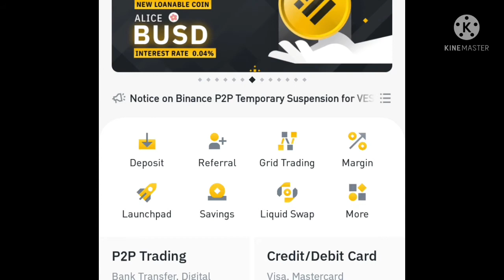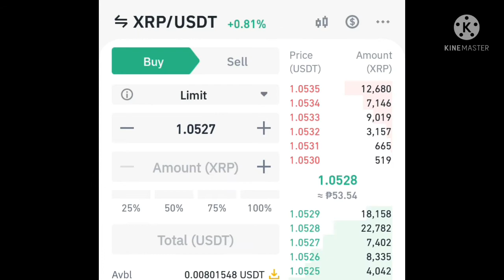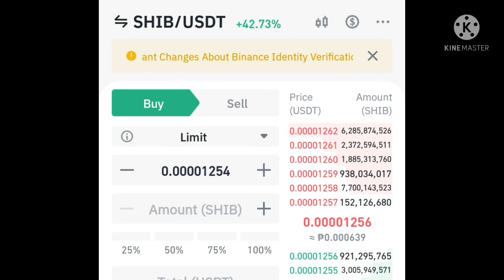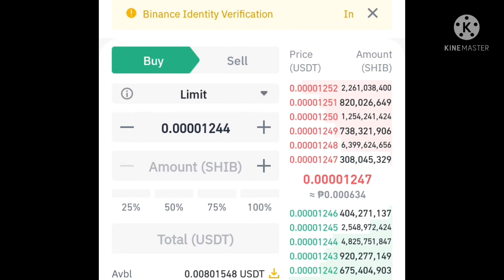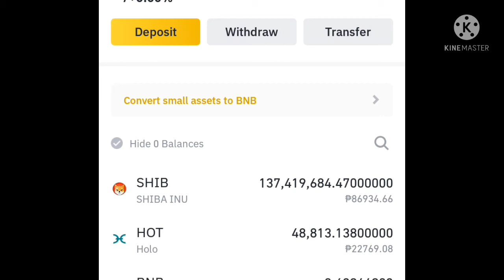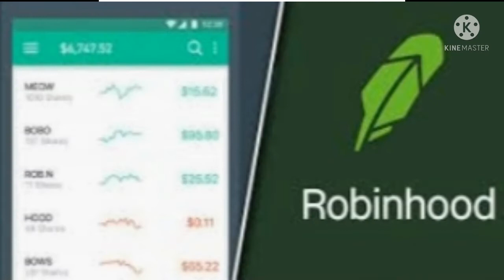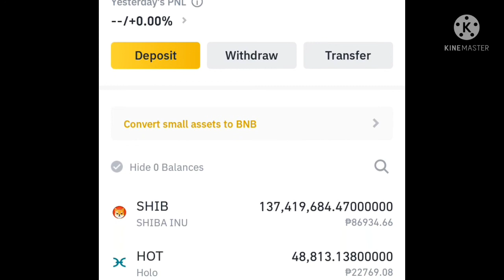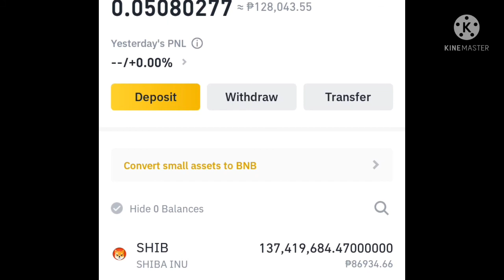Shiba Inu Is On Fire..001 Target Price.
Bili ka na habang mababa pa